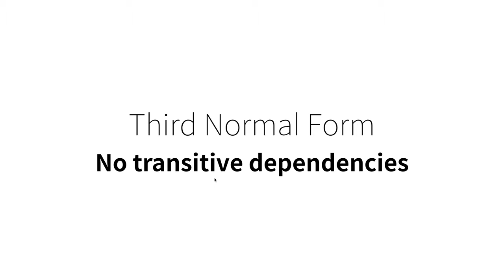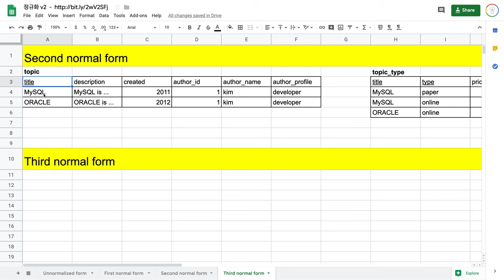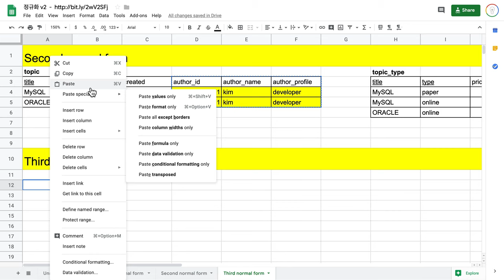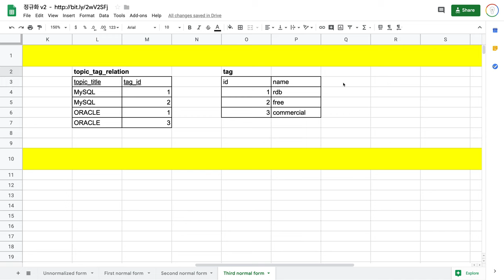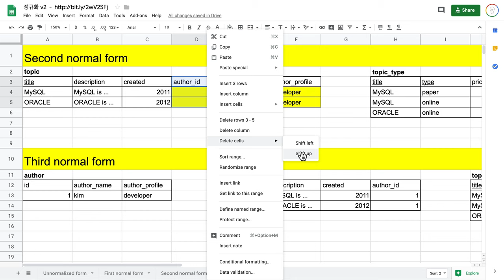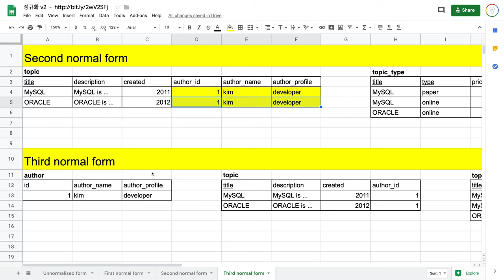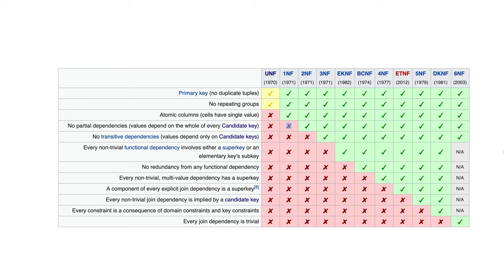관계형 데이터 모델링 - 6.4. 제3 정규화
유튜브에 업로드한 영상이 끝이 잘리는 문제가 있어서 다시 업로드 합니다.